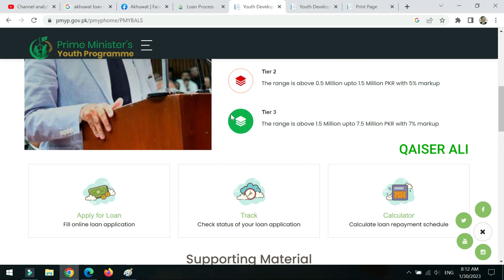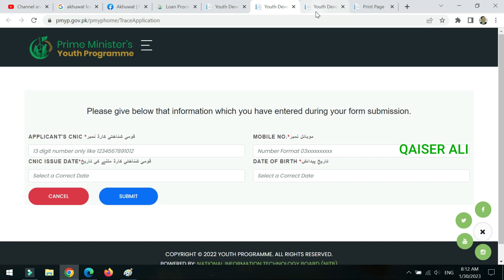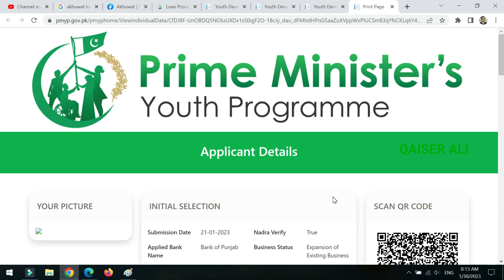pm youth loan new update 30 Jan 2023 | پرائم منسٹر یوتھ بزنس لون سکیم 2023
pm youth loan new update 30 Jan 2023
پرائم منسٹر یوتھ بزنس لون سکیم
Prime Minister business Loan Scheme 2023 repayments 3 years 8 years
Prime Minister Youth Loan Scheme 2023
pm youth loan installments
Prime Minister's Youth Programme
How to apply for Youth Loan
Youth Loan 2023
Shahbaz sharif Loan Scheme
Govt Loans
Govt Loan scheme
Prime Minister Loan Scheme online apply
youth loan scheme 2023
youth loan
youth loan scheme
youth loan scheme 2023 online apply
youth loan scheme 2022
youth loan form online apply
youth loan 2023
pm youth loan scheme 2022
youth business loan scheme pakistan in urdu
youth empowerment loan
youth empowerment loan app
punjab youth loan program
mission youth loan scheme
pm youth loan scheme
interest-free loans
Loan application online
Kamyab Pakistan
Prime Minister Youth Business Loan scheme
Loan Application
Prime Minister Loan Program
Govt Loan apply online
Youth Program
Prime Minister Youth Programme
Youth Loan 2023
Govt Loans
Govt Loan scheme
interest-free loans
Loan application online
Kamyab Pakistan